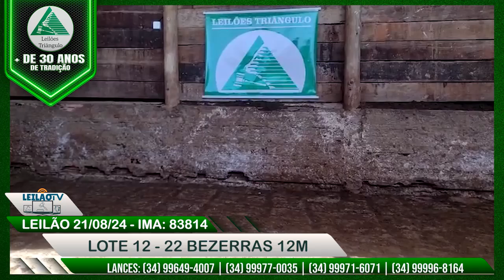LOTE 12 - 22 BEZERRAS 12M - LOTES LEILÃO 21/08/24 - LEILÕES TRIÂNGULO - UBERLÂNDIA MG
Olá amigos confiram aqui alguns lotes disponiveis em nosso leilão de hoje